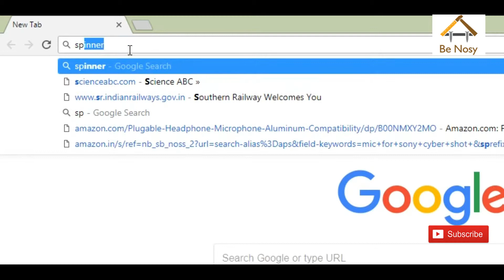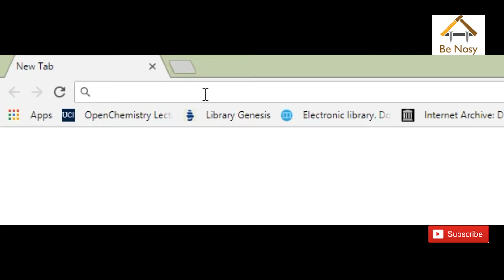Cool Stuffs of GOOGLE, which do not let you bored - Be Nosy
Hi every one! This video has made to have fun on google when you are bored . So keep watching and try it your self.
For more
To get the update first to you.
Meet you all soon in the next!